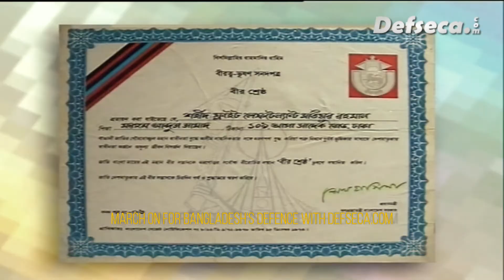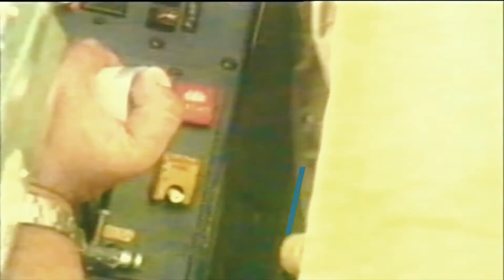Bir Srestho Matiur Rahman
Bir Srestho Matiur Rahman - Defseca.com